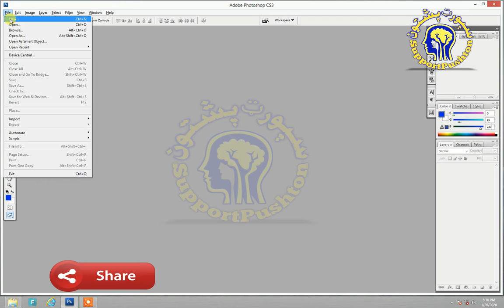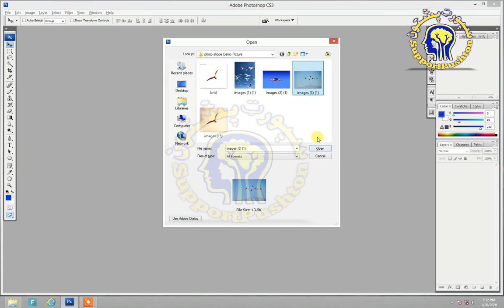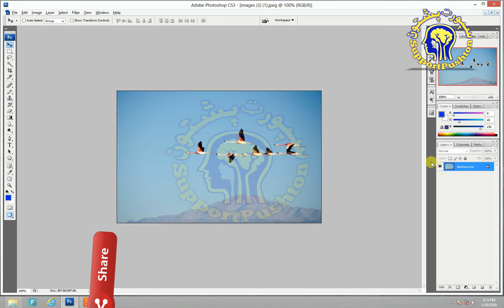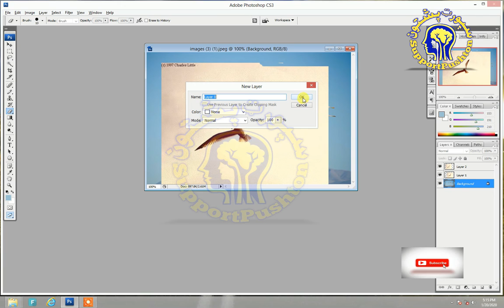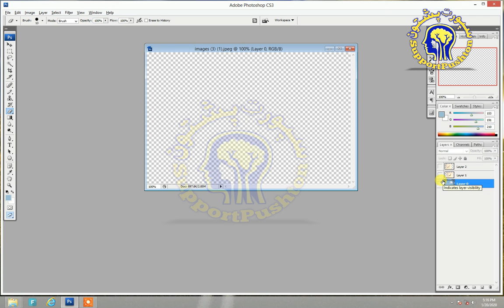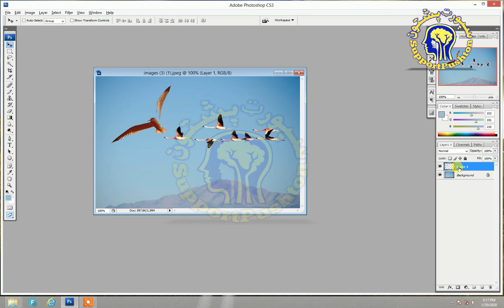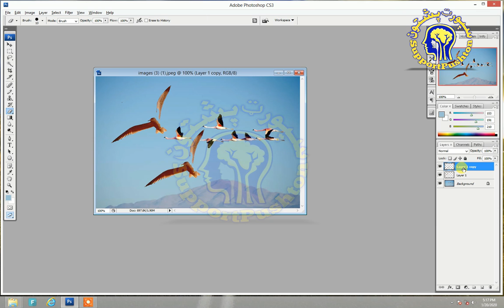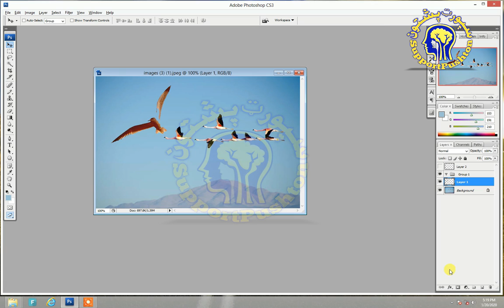Adobe Photoshop videos Complete Course #3 in pashto | photo editing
اسلام علېکم:۔ ملګرو زه ېم* احمد جوای*او دا زمونږ سپورٹ پشتون
(SupporT PushtoN)
 چېنل دی۔ زمونږ نه مراد د ټولو پختانو خپل چېنل

څنګه چې د نوم نه ظاهره ده سپورٹ پشتون
مطلب دا چې دپختانو مدد کول ېعنې د خپلو روڼو مدد کول۔
1) اکثر نہ؛ ہر وخت زمونږ پختانه روڼا په *فیسبک(Facebook)
* ٹک ٹاک )(Tiktok)
*انسٹګرام( instgram)
*ګیمنګ (Gaming)
او دهغه شان لکه فلمونو ڈراموں باندی خپل وخت ځایه کښی۔

2) خو دهغه لا سه کے په فیسبک باندی اکثر  خپلو کښی په جهګړی یی د یو بل بعزتی کښی (کنزل یو بل ته بدرد وايی۔ولی اوس پختانی دی ته پاتی شو ؟

3) او بل خوا غربت هم راګېر کړی یو ۔ نن چی او ګورے په هرملک کښی پختانی مزدوری کوی او دخپل کلی وطن نه روک دی۔

4)په هر لېهذ زمونږ د پختانو سره ظلم زیادتی کښی ګی هو په دی کښی زیاته غلطی زمونږ خپلاهم ده
١)په مونږ ټولا دنیا کښی لوبی اوشوی۔ حو دا نورو خلقو به سه وایم مونږ خپلو کښی په یوبل سره روان یو ۔
٢)رور, رور وژنی زوی پلار وژنی د دنیا (خلق )مونږ په خپلا جاہلتوب وژنی ۔۔۔

نوټ:- زمونږ زیات روڼه خوېندی دا تعلیم نه دا پیسو په وجه محروم دی ۔ ځکه چې په پاکستان کښی تعلیم کول دغریب سړی د (زوی یا د لور ) دا وس کار نه دی۔

5)کو خبره دا هُنر اوکو نو هُنر زمونږ حوخ نه دے ۔نو ځکه مونږ د دنیا نه ډیر روستو روان یو ۔

نوټ:-هم  دا دهغی وجی نه د `سپورټ پشتون´ چېنل آغاز اوشو

6) په`سپورټ پشتون´چېنل به تاسو ته آن لاٸن (Online) کمپوټر او ټچ موباٸیل
(Android phone)
 نه پیسو ګټلو مکمل فری کورس خودلی کیګی ۔

7)دا کورسیسز لیسٹ لاندی ورکړی شوی دی

 ١: یوٹیوب نه پیسی ګټل مکمل کور
(YouTube EraninG)
٢:فیس بک پیج نه پیسی ګټل
٣):فیس بک ګروپ  نه پیسی ګټل
٤):فائیور ډاټ کام .(فری لانسنگ) نه پیسی ګټل
(Fiverr.Com)
٥):پوٹوشاپ نه پیسی ګټل
٦):ویډیو جوړولو نه پیسی ګټل
(Video Eidting)
٧):انسٹاګرام نه پیسی ګټل
٧):لوګو جوړولو نه پیسی ګټل
(logo making)

 او دهغه شان په زرګو کورسیسز دی۔ خو په نمبر نمبر به پکښی یو یو جمع کوم اِنشاه الله ۔

YouTube NA paise gatal Complete course pa pashto jaba key video

How to make YouTube channel video #1 2020 in pashto

How To Create a Youtube Channel With Full Settings pashto

Channel Name SupporT-PushtoN